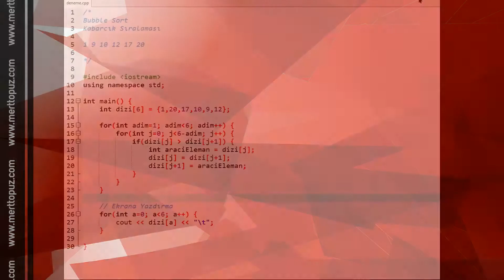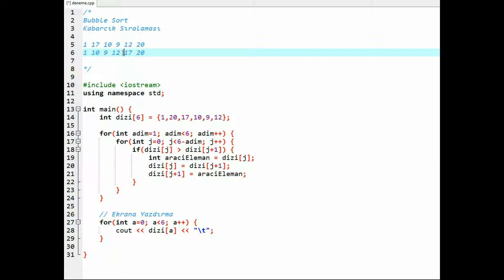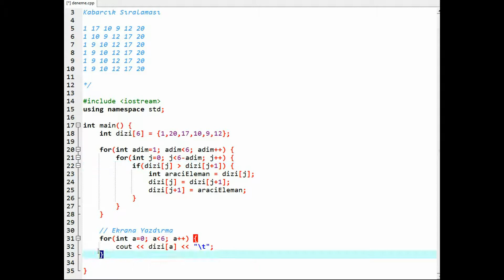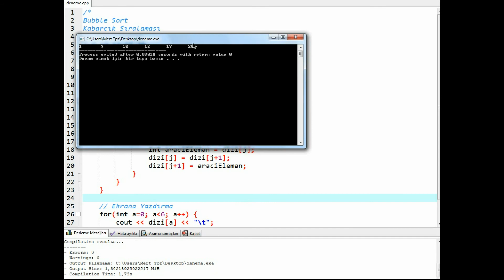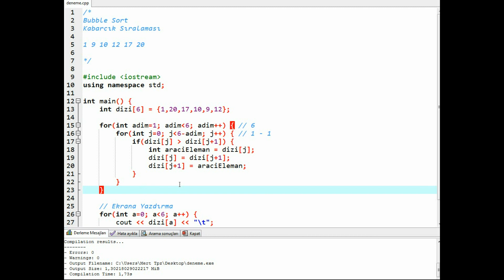Bubble Sort (Kabarcık Sıralama Algoritması)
Sıralama Algoritmaları içerisinde yer alan Bubble Sort Algoritması'nı ele aldık. C++ kod yapısı ile birlikte önce algoritma analizi, akabinde kod yapısını inceledik. İyi çalışmalar.